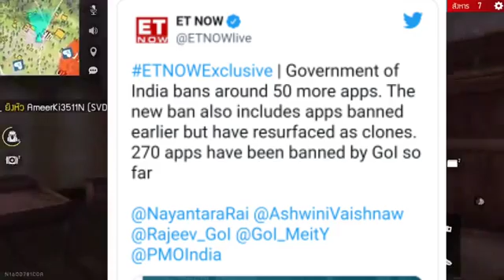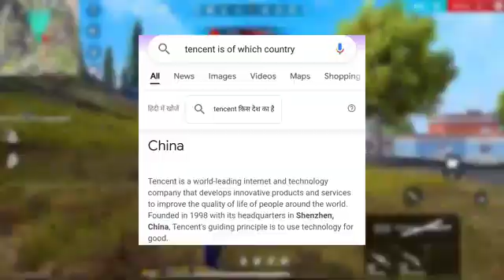FREEFIRE BAN💔CONFIRM NEWS FROM GOVERNMENT 😭360p GOVERNMENT KI TARAF SE OFFICIALNEWS AA CHUKI H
Update

Why free fire is banned
Free fire Ban update

Free fire ban in India today news
Free fire ban official update
Free fire ban government announcement
Free fire Ban in India hindi
Free fire government ban notice
Free fire ban latest update and news

24KGoldn - Mood ( Free Fire Highlights)

SAMSUNG A3,A5,A6,A7,J2,J5,J7,S5,S6,S7,S9,A10,A20,A30,A50,A70.FREEFIRE

1.Garena Free Fire Indonesia Live
2.Garena Free Fire Brazil Live
3.Garena Free Fire Brasil Live
4.Garena Free Fire India Live
5.Garena Free Fire Singapore Live
6.Garena Free Fire Thailand Live

IMPORTANT NOTICE - Thodi si misunderstanding ke wajah se ek choti si gadbad ho gyi
Wp ET ka matlab economic times balki ET NOW EK NEWS NETWORK H HAMARE INDIA KA ❤👍

Hello Intelligents
Today in this video fact storage brings you the information about the latest update related free fire ban news.
So watch till end and enjoy and get educated

WHY FREE FIRE IS REMOVED FROM PLAYSTORE

There is a factory of rare and unthinkable storage of Free Fire Facts